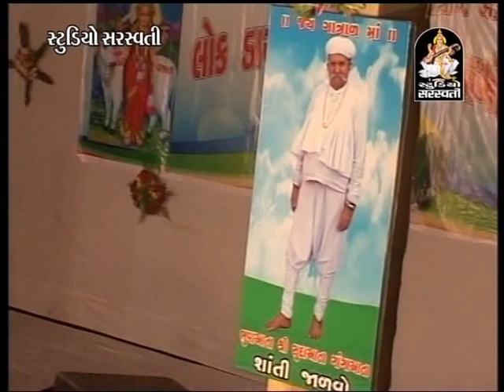Bhikhudan Gadhvi - Khodada Live - 2014 - Mann Mor Bani - Latest Lok Dayro - 2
Album:-Khodada Live - 2014 - Latest Lok Dayro - 1
Song:-Madi Aevi Khobhali Raat - Sahitya Ane Ramuj Ni Vaat - Mann Mor Bani - Duha Channd
Singer:-Bhikhudan Gadhvi
Music Label:- Studio Saraswati
Producer:-Manoj Jobanputra